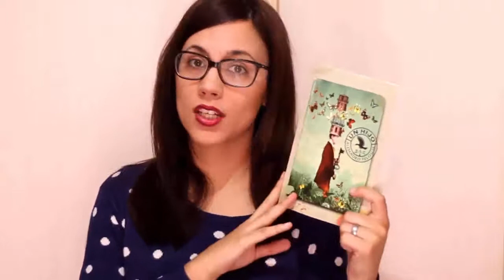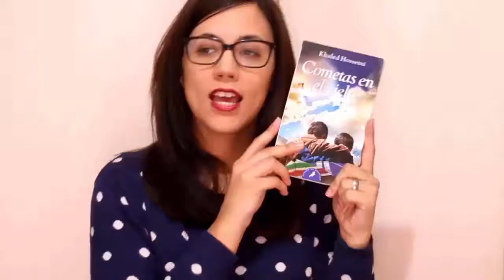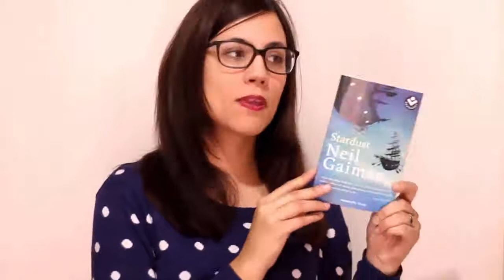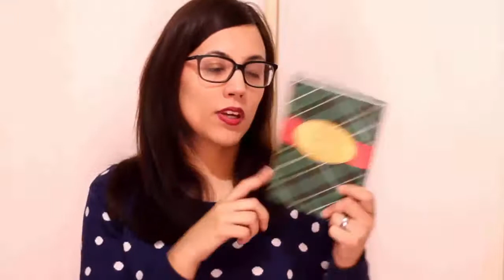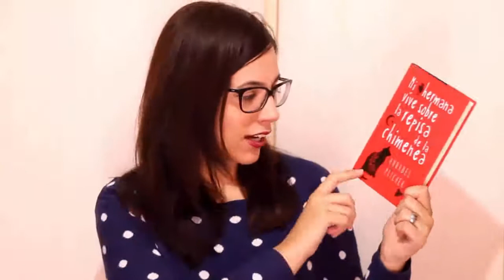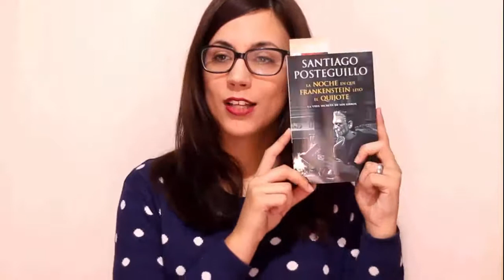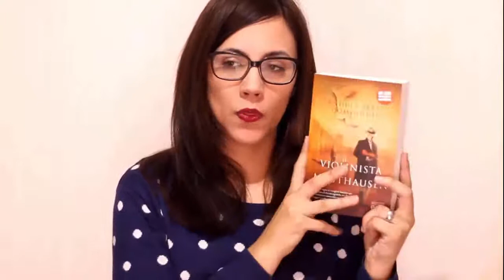Book haul Marzo - Abril │+Día del libro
✿✿✿ DESPLIEGA✿✿✿

Puedes encontrarnos en twitter: @avionesveloces